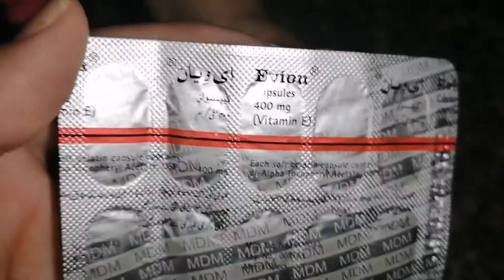Aleovera Hair mask for hair regrowth/Best Hairfall solutions